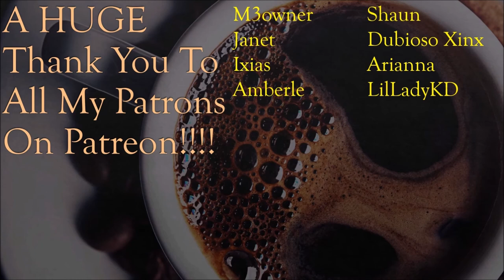The Lumber Mill Barn! - Barn Finders: Ep 35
Ever wanted to be a hillbilly junk dealer? Here's your chance in this hilarious, bizarre, and wildly inventive game of exploration, junk collection, and backwoods shop sales! Search for valuable items stashed in abandoned barns. Take part in storage auctions and sales to get access to closed-off properties. Bid high and buy yourself a chance to find exclusive items hidden in the past. Find valuables stashed in abandoned barns ranging from old clocks, musical instruments, antiques, gold, weaponry to even vintage cars and motorcycles and sell them for a profit. Every item has a value, so collect everything and search everywhere!  Who knows what kind of dusty treasures you can find there? Visit 12 original locations and unearth their secrets in the land of Ammeryka. Barns are just the beginning. How about a visit to an old military base or . . . the moon? Fix found items, clean the dirty ones and sell them all. Being a real Barn Finder is a state of mind - a job for the brave and the bold. Your competitors are specialists and they are just waiting for you to slip up.